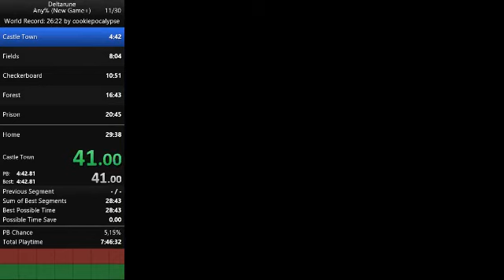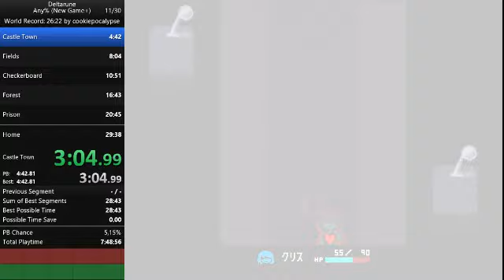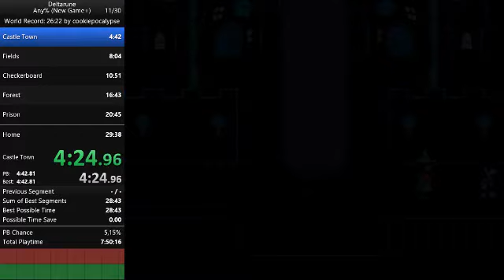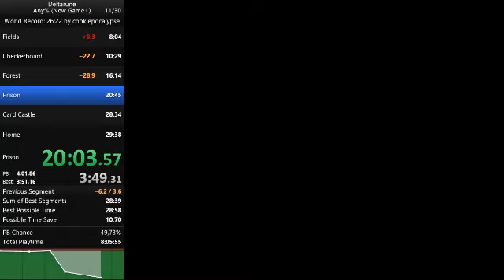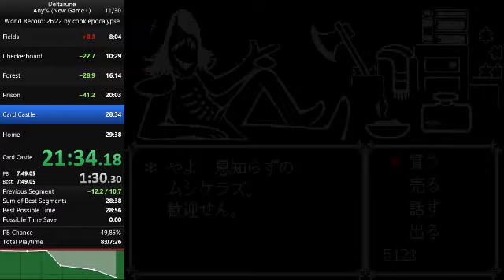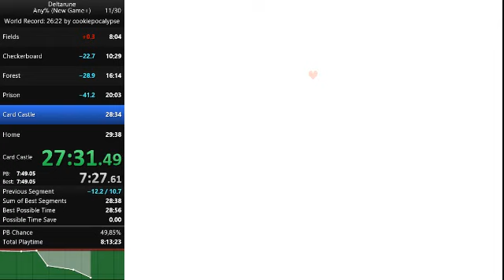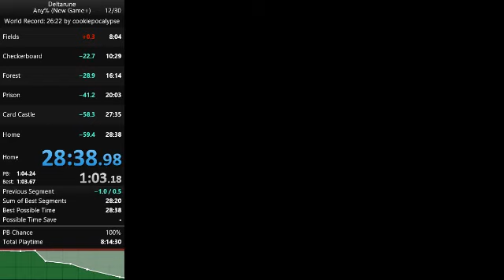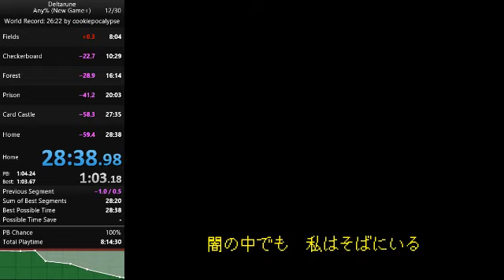Deltarune - Any% New Game+ in 28:38.967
Figured I should make this public as I am not expecting to get another PB any time soon, as this run was pretty solid for the most part, got an encounter in Fields, losing about 20s and HHS which I have never gotten in practice. Goal is a 27 for now but will require a grind.
Also Ralsei died in the King Fight lmao